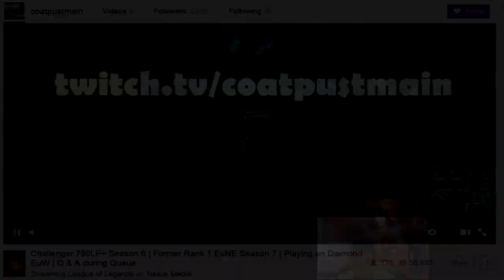Drewmatth - Taliyah VS Gangplank (Full Game) - FRELJORD TALIYAH HAS ARRIVED